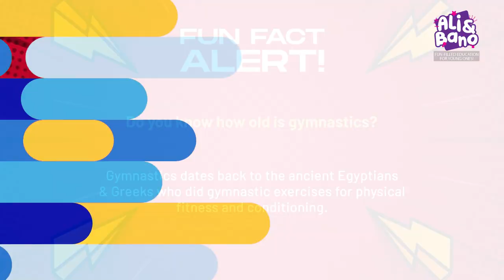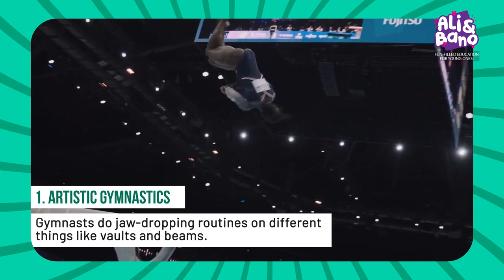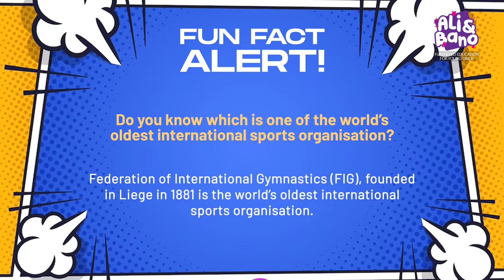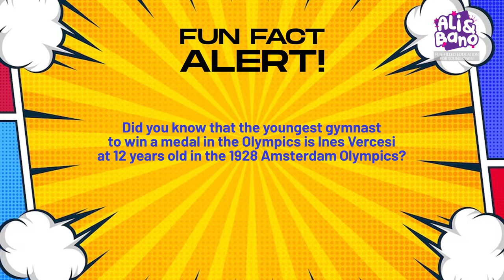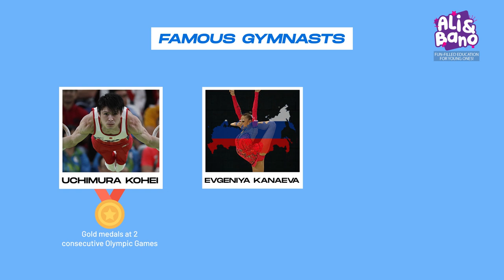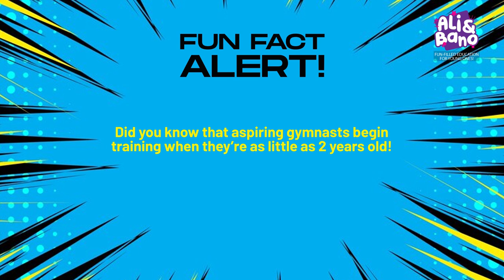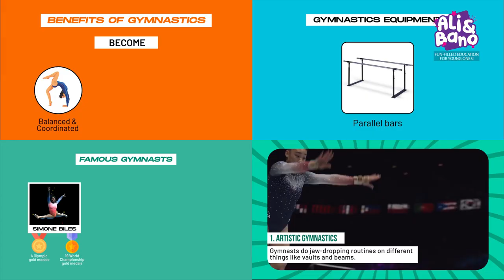Learn Gymnastics! Educational Videos for Toddlers and Families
Blippi Learns Gymnastics! Educational Videos for Toddlers and Families